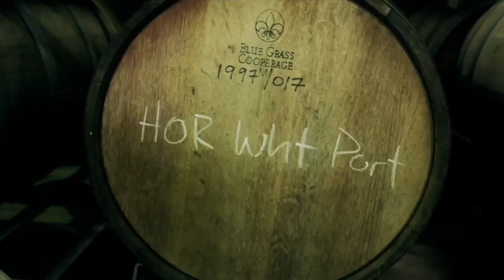Meet Ashley Horner